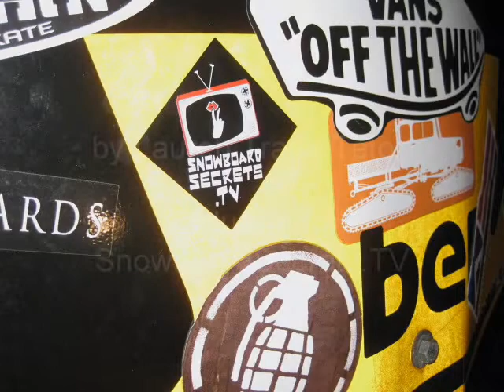US Open Rail Jam 2010 - Meet the People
US Open Rail Jam 2010 - People - like Steezin.TV,Pat Bridges, Kai Wiggins, Jacob Aaronson, Kael Hill, and Neil Korn. By Lauren Traub Teton exclusive for SnowboardSecrets.TV